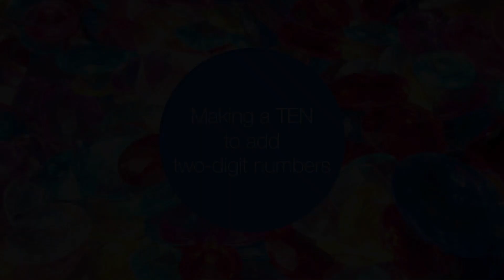GS7: Making a ten to add two-digit numbers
When adding two numbers, if one number is close to "10" such as 10, 20, 30 (and so on), it is easy to to make that 10 then add what ever is left over. This video uses double ten frames to show this strategy. Use the link below to download and print an activity using double-ten frames.